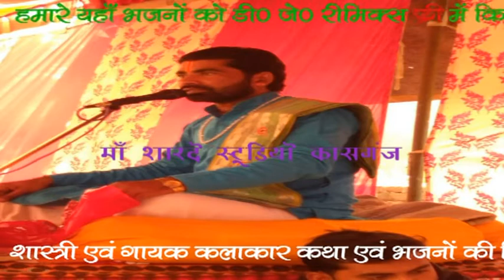KRISHAN BHAJAN //PANDIT SHIVERAJ BHAI //MAA SHARDE STUDIO KASGANJ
KRISHAN BHAJAN